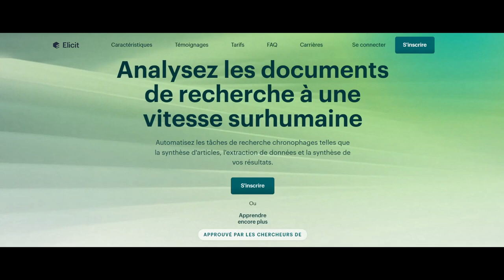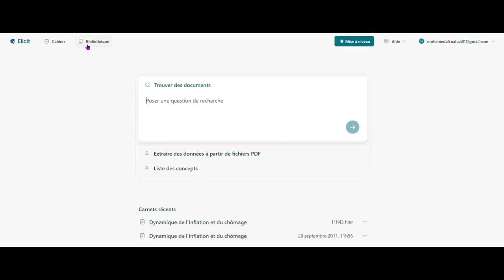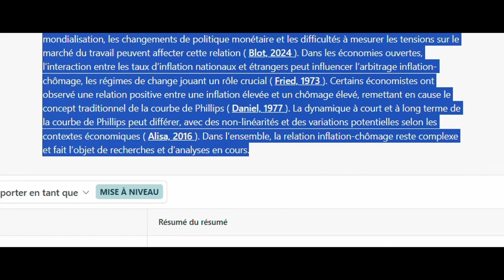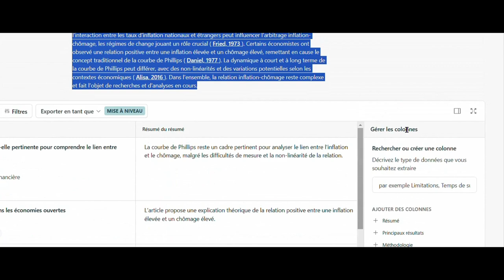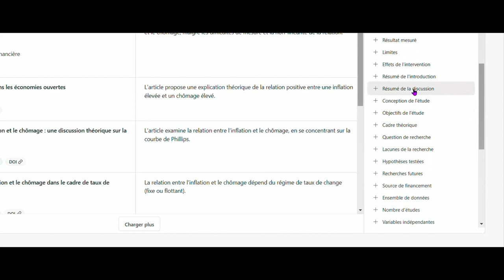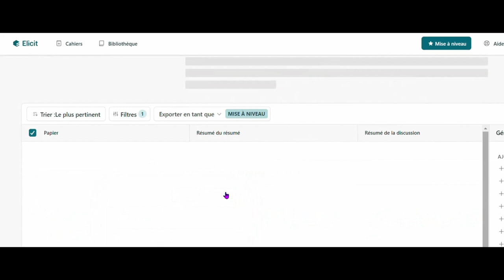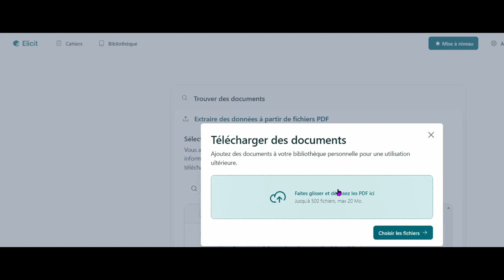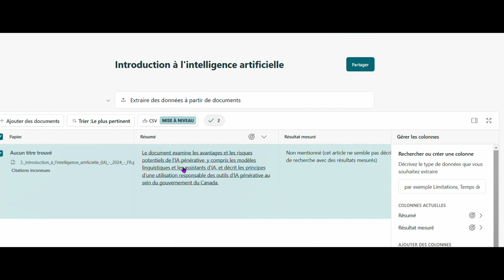L'intelligence artificielle au service de la recherche scientifique (Première partie)